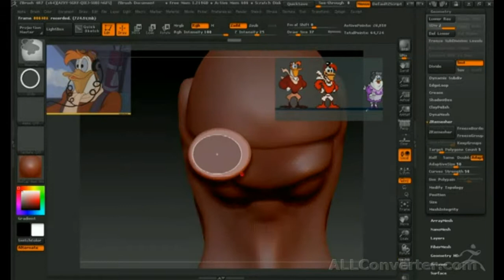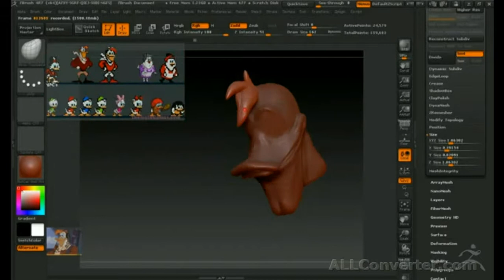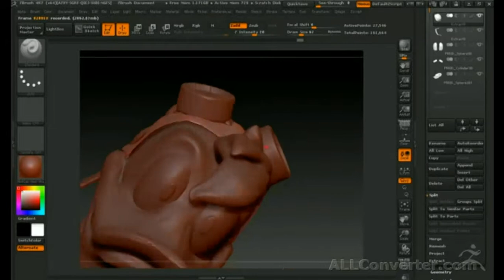Zbrush 4R7 ЗИГЗАГ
Программа Zbrush 4R7 персонаж из мф утиные истории пока голова скоро выложу лепку тела и готовую модель для просмотра